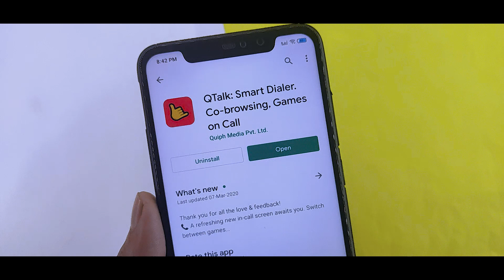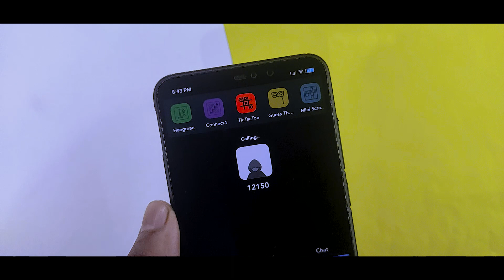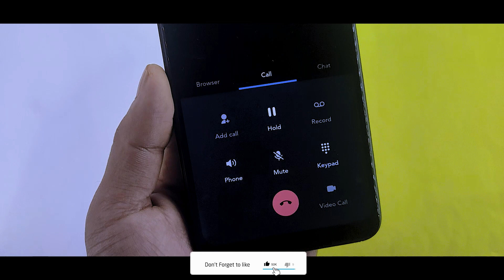Miui 11 - Install OnePlus Calling Screen On Any Xiaomi Device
In this video I will show you Miui 11 - Install OnePlus Calling Screen On Any Xiaomi Device

If you want to Change Caller Screen On Miui11  Than Install New OnePlus Dialer On Miui 11

MIUI 11 New Caller Screen On Any Xiaomi Device
Best Calling Screen Themes For Miui 11
Miui 11 New Caller Screen Theme
Get Google Calling Screen On Miui 11
Pixel Experience Stock Dailer On Miui 11
Best OnePlus Theme For Miui 11
Miui 11 Supported Theme Available On Themes
Get Best Miui 11 Theme On Note 7 Pro
Top 5 Miui 11 Theme For February 2020
OnePlus Theme On Miui 11 Theme Store
Best Miui 11 Theme On Redmi Note 7 Series
Miui 11 Supported Theme Note 7 Series
Get New Miui 11 Calling Screen On Miui